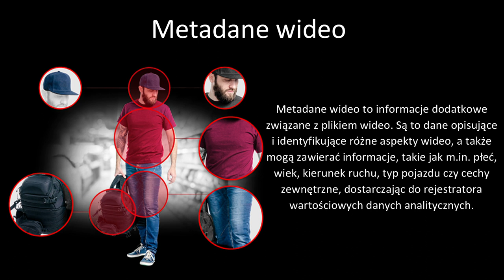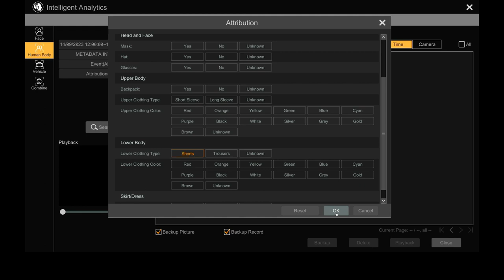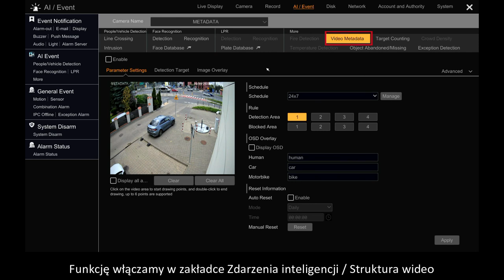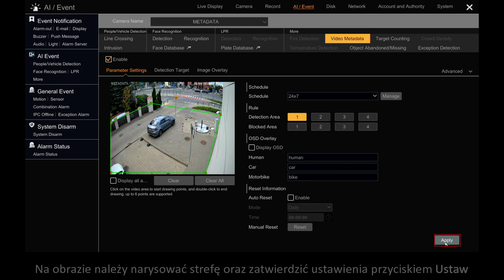Novus NVR 6000 - Metadane Wideo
Odkryj nowy poziom precyzji i skuteczności w analizie wideo dzięki metadanym! Ta zaawansowana technologia gromadzi informacje o wykrytych obiektach takie jak m.in. płeć, wiek, kierunek ruchu, typ pojazdu czy cechy zewnętrzne, dostarczając do rejestratora wartościowych danych analitycznych. Dzięki temu można szybko i łatwo wyszukać konkretne osoby, pojazdy lub momenty na nagraniu, a co za tym idzie - znacząco poprawić efektywność w przeszukiwaniu nagrań.